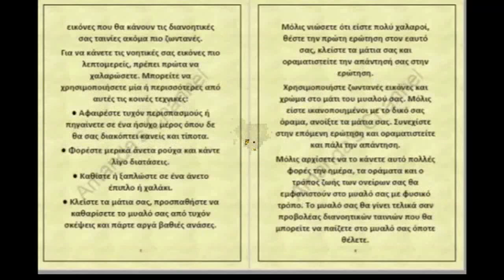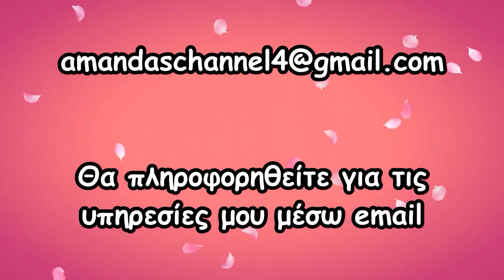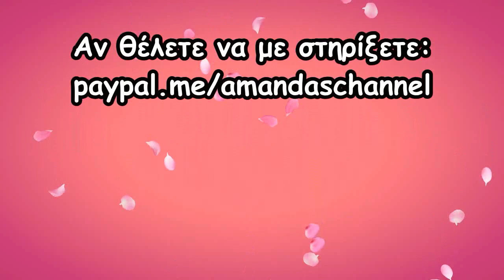🙌"ΤΕΤΟΙΟ ΑΠΟΤΕΛΕΣΜΑ ΔΕΝ ΕΧΩ ΞΑΝΑΒΙΩΣΕΙ"🙌ΜΑΡΤΥΡΙΑ🥰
Υπηρεσίες:
*Life Coaching - Συνεδρίες Προσωπικής Ανάπτυξης, Επίτευξη Στόχων,
*Βελτίωση Γάμου/Σχέσης
*Προσωπικές Προβλέψεις Για Οποιοδήποτε Ζήτημα
*Ενεργειακός Καθαρισμός
*Ο Ιδανικός/Ιδανική σας Σύντροφος
*Θεραπεία Μετατραυματικού Στρες Σε Μία Μόνο Συνεδρία Μέσω Βιντεοκλήσης
*Ανακουφίστε το μωράκι σας από τους κολικούς